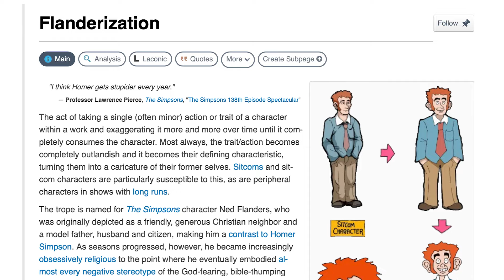House of the Dragon Season 2 Wrap-Up | Red Cow Arcade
We chat about the ending of Season 2 of House of the Dragon.

Edited by EJ.